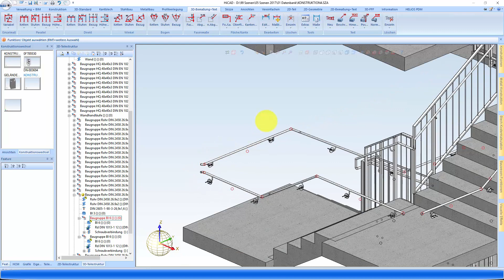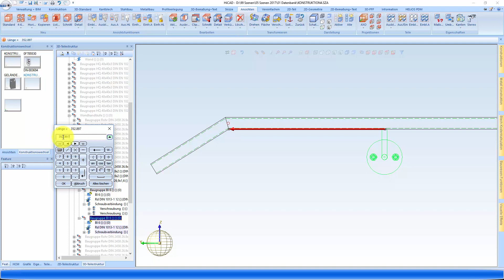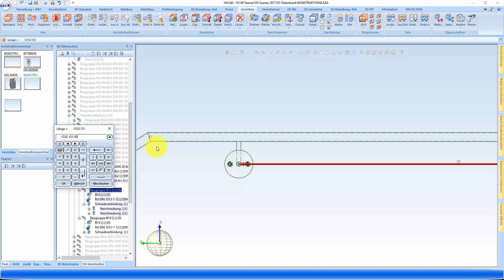HiCAD - Verschieben über 2 - 2D Punkte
in diesen Video wird gezeigt wie man ein Teil oder Baugruppe über 2 2D Punkte verschieben kann. Hier ist wichtig das die Darstellung der Ansicht auf Hidden Line/ Hidden Line gestrichelt oder Glasmodell ist